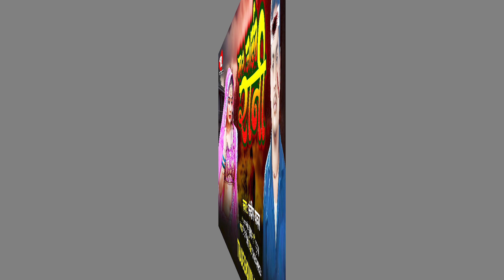Sad Song Sandeep Yadav # मर जाईब रानी # 2024 sad song Mar Jaiaib Rani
▶ Publisher- RKB Digital & Ravikant Sinha नये गायक गायिका अपना ऑडियो वीडियो बनवाने व रिलीज करवाने के लिए सम्पर्क करें :- 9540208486
⭕Audio/Video Credits :-
▶ Title :- मर जाईब रानी
▶ Singer:- Sandeep Yadav
▶ Lyrics:- Yashu Yadav
▶ Recoding :-
▶ Label:- R Records Offical
▶ Digital :-
▶ Video Director:-
▶ Video Editer :-
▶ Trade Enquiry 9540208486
► Digital Partner :-

●●●●●▬▬▬▬▬๑۩۩๑▬▬▬▬▬●●●●

Hungama :
Amazon Music :
YT Music :
KKBOX :
Resso: